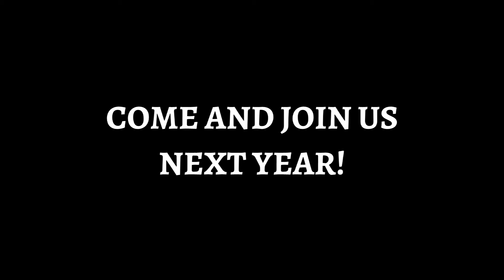Tango For Musicians at Reed College - Redwood Tango Ensemble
Redwood Tango Ensamble playing at TANGO FOR MUSICIANS AT REED COLLEGE at the Perfoming Arts Building on june 27th 2015.